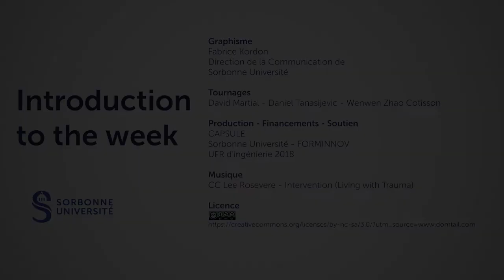155 — Introduction to the week